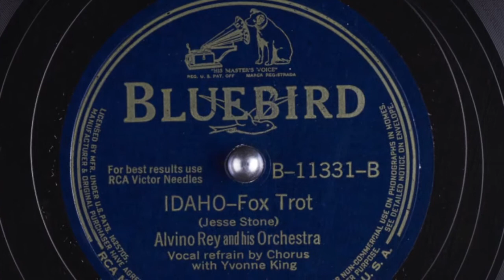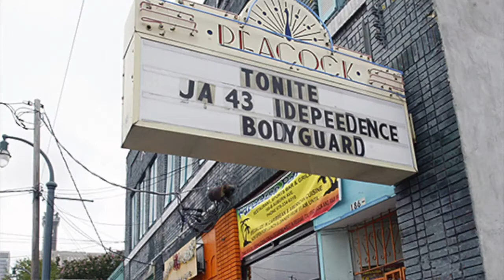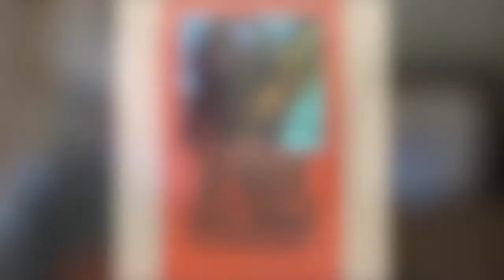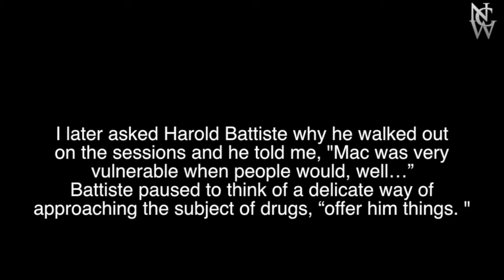Richard Niles interviews music industry legend Jerry Wexler (part 1)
I interviewed music industry legend Jerry Wexler in 2003 for my BBC documentary series “Richard Niles’ History of Pop Arranging” and for my book “The Invisible Artist” (2009).  Co-Founder of Atlantic Records. Producer of Ray Charles, Aretha Franklin, Wilson Pickett, Otis Redding, Dusty Springfield, Etta James, Sam & Dave, Dire Straits and Bob Dylan. Inventor of the term ‘Rhythm & Blues’. New York. Memphis. Muscle Shoals. This interview is not only historically important. Wexler enabled and encouraged some of the greatest artists to create their best work. It allows you to hear the thoughts of someone whose unique combination of intellect, soul and humanity made him one of the greatest contributors to the art of music. In Part 1 Wexler talks about his work with Ray Charles, Wilson Pickett, Doctor John, and Harold Battiste. Don’t miss Part 2 where Wexler discusses his work at Stax Records with Aretha Franklin and Dylan at Muscle Shoals and Part 3 where he talks about Dusty Springfield in Memphis. Wexler also takes us into his private office at his home in Long Island.
Only Radio Richard can give you such amazing content!